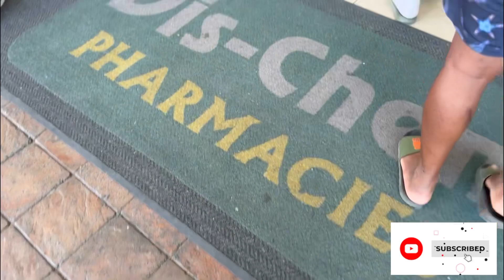Vlog SPEND A DAY WITH ME | REALISTIC N NON-PRODUCTIVE | swimming, shopping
Sub count: 297
Musician: LiQWYD